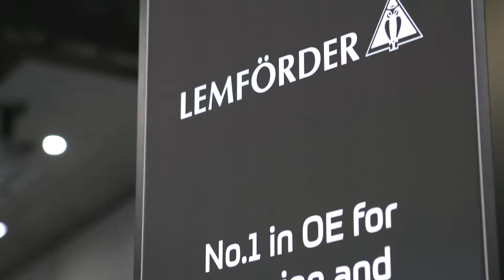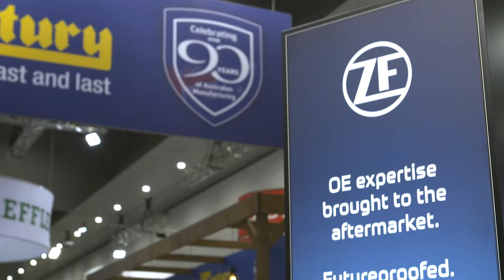ZF at 2019 AAAE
Managing Director Mark Lowe and Head of IAM Oceania Darren Leyshon talk us through ZF Services Australia's stand at the 2019 Australian Automotive Aftermarket Expo.